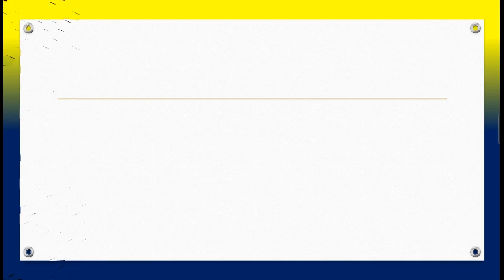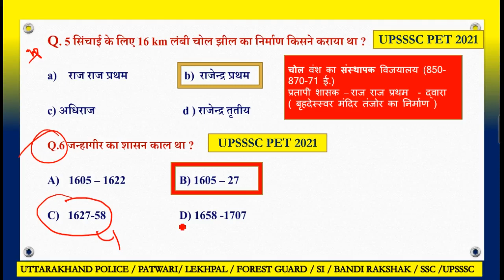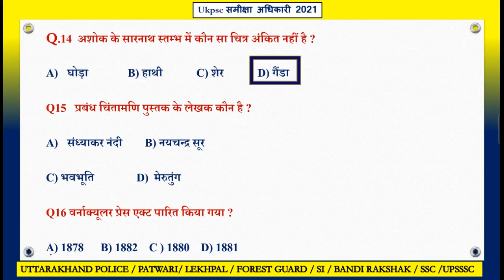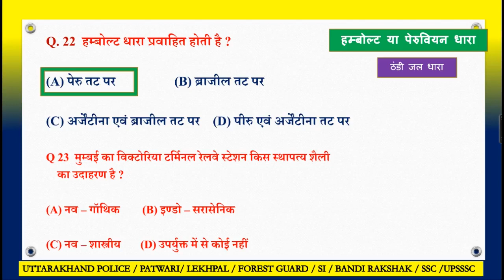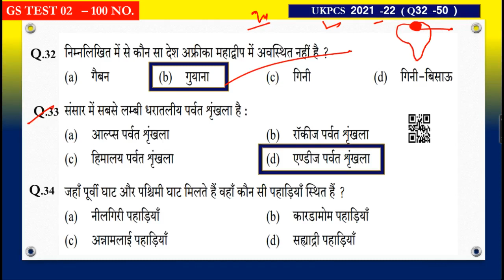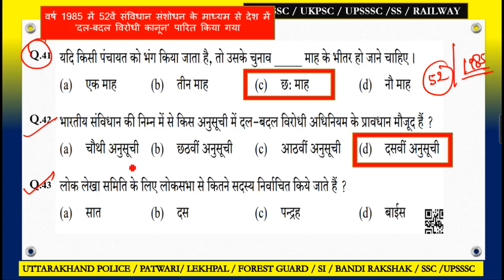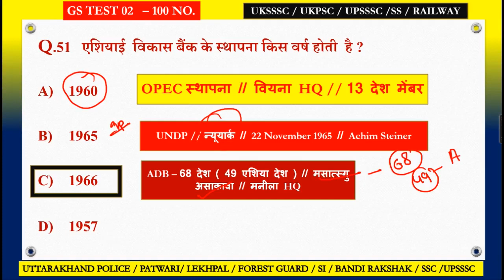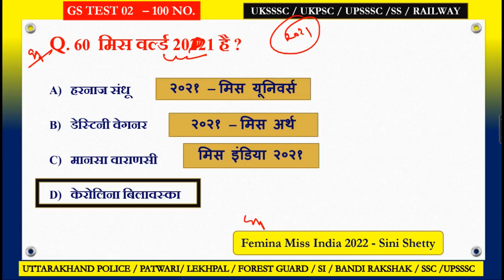UKPSC / UKSSSC के GS & GK के टॉप प्रश्न | UK POLICE GK QUESTION 2022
Uk police Gk Question / Uttrakhand police Constable Exam 2022/Gk in hindi / ukpsc

uk police gk ,
dehradun study point
ukpsc exam ,
uk police gk questions 2022 ,
uk police gk questions ,
uk police constable gk questions ,
uksssc police uk gk
uk police uk gk
uttarakhand police gk
uk police general knowledge
uk police gk questions and answers
uk police gk gs
uk police constable exam 2022
uttrakhand police constable gk
dehradun study
uk police previous year question paper
uk police constable hindi class
उत्तराखंड gk
उत्तराखंड gk 2022
Uttarakhand Gk
uttarakhand gk
uttarakhand gk question answer 2022
uk police gk
uk police gk questions in hindi
uk police constable gk questions in hindi
uttarakhand police constable syllabus 2022
uttarakhand police ka syllabus
uttarakhand police previous paper 2016,